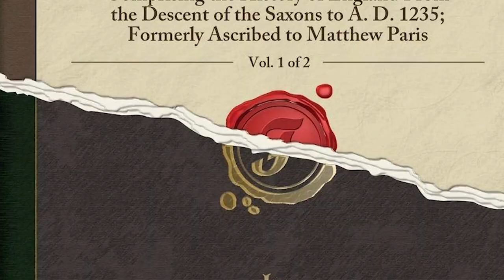Origin of the Phrase "Peeping Tom" - Legend of Lady Godiva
We've all heard of the phrase "Peeping Tom" it's used to describe a perv. But why is the name Tom used? It all ties in with the Legend of Lady Godiva.

VIDEOS OUT DAILY!

About Stories Of The World:
Hey! I’m Alex Lam. I create videos to share interesting pieces of history and stories! Stories of the World is created to inspire you to stay curious! There’s so many fascinating stories in the world that needs to be brought to light and I want to talk about all of them!